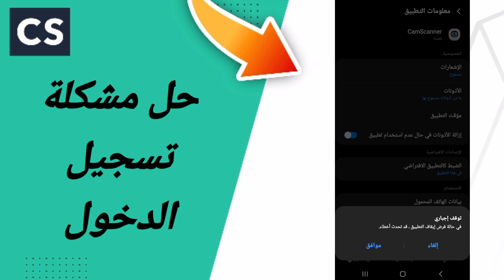حل مشكلة تسجيل الدخول في تطبيق سكانر كامسكانر CamScanner